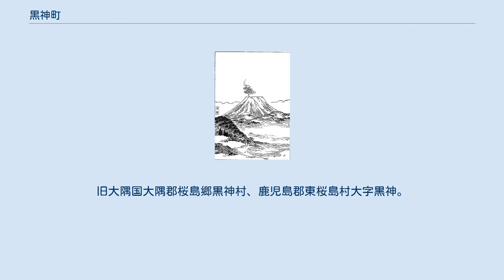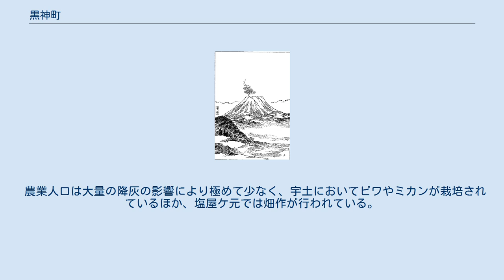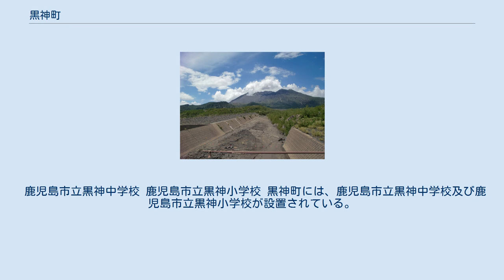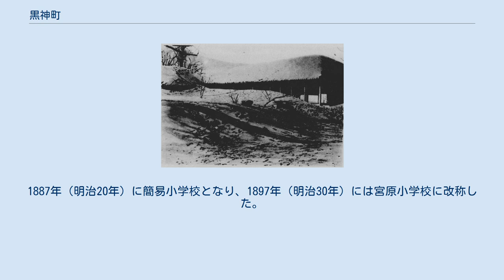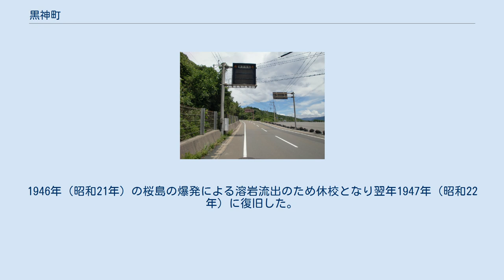黒神町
日本 」 鹿児島県 」 鹿児島市 」 黒神町 黒神町（くろかみちょう）は、鹿児島県鹿児島市の町。
旧大隅国大隅郡桜島郷黒神村、鹿児島郡東桜島村大字黒神。
郵便番号は枦ノ木ケ谷は891-1501、その他は891-1401。
 鹿児島市の最東端、活火山である桜島の東部に位置しており、桜島の噴火による溶岩の流出や火山灰の降灰による埋没を数度経験している。
大正大噴火の際には桜島と大隅半島を隔てていた瀬戸海峡及び瀬戸海峡に面していた瀬戸集落が溶岩の流出によって埋没したことにより大隅半島と接続し、黒神集落には火山灰が約1.8メートルから2.2メートル程度降り積もった。
黒神集落にある腹五社神社の鳥居は噴火により上部を残し埋没しており、「噴火により埋没した鳥居」として鹿児島県の天然記念物に指定され、噴火の凄まじい威力を伝える史跡として残されている。
 黒神町は1950年（昭和25年）10月1日に東桜島村が鹿児島市に編入された際、それまでの大字黒神及び大字瀬戸の全域を以て新たに鹿児島市の町として設置された。
本項では黒神町の一部となっている大字「瀬戸」（せと）についても述べる。
 黒神川から望む昭和火口 黒神町の大半は大正溶岩及び昭和溶岩に覆われている 鹿児島市の最東端、桜島の東部に位置する。
南は垂水市海潟・垂水市牛根麓・鹿児島市有村町、北は高免町、東は鹿児島湾に面する。
かつては桜島は島であったが桜島の大正大噴火によって、黒神東部の瀬戸が溶岩によって埋没し、桜島の対岸の大隅半島と接続した。
桜島と大隅半島の接続部である桜島口には「黒神風穴」と呼ばれる風穴の存在が確認されており、安山岩・玄武岩、風穴の上部は大正大噴火による溶岩によって構成されている。
 桜島の南岳の北東麓に位置しており、黒神町の南東部を含む南岳火口及び昭和火口から半径2キロメートルの区域は2020年現在、災害対策基本法の規定に基づき鹿児島市長によって警戒区域に設定されており、災害応急対策に従事する者以外の立ち入りが禁じられている。
また、京都大学防災研究所附属火山活動研究センター桜島火山観測所黒神観測室が設置されており、噴火現象の観測が行われているほか、爆破観測や音波アレイ観測、地磁気地電流法（MT法）による観測などの実験も行われている。
 町域の中部に鹿児島市立黒神小学校及び鹿児島市立黒神中学校があり、黒神中学校に隣接して腹五社神社が所在している。
腹五社神社の社叢にはシイ林の自然林であるミミズバイ―スダジイ群衆が確認されている。
また、塩屋ヶ元一帯はクズに覆われており、所々にタブノキやアラカシ、ヤブニッケイの植生がある。
 北部には避難港に指定されている宇土港、南部には塩屋ヶ元港があり、町域の東部を鹿児島県道26号桜島港黒神線が通り、町域の南端部を通る国道220号に接続している。
 また、辺地に係る公共的施設の総合整備のための財政上の特別措置等に関する法律に基づき黒神町の全域が「黒神辺地」に指定されている。
 黒神町の全域が国立公園である霧島錦江湾国立公園の区域に指定されており、特別区域特別保護地区（桜島山頂、桜島東溶岩原）・第1種特別地域（桜島北斜面、桜島港黒神線道路沿線、瀬戸崎）・第2種特別地域（桜島北及び東斜面、黒神）・第3種特別地域（桜島北及び東麓、燃埼、黒神、瀬戸）・普通地域から構成される。
 黒神という地名は室町時代より見え、大隅国大隅郡向島のうちであった。
文明3年（1471年）9月12日に向島（桜島）黒神村において大噴火が発生した。
薩藩旧記雑録に掲載されている「池田氏年代記」には「文明三年九月一二日、向島黒神村燃出ル、人民多死」と記録されている。
 桜島と瀬戸・黒神を描いた絵図（三国名勝図会） 江戸時代になり黒神は大隅国大隅郡桜島郷（外城）のうちとなった。
黒神は「黒上」とも書かれていた。
村高は「天保郷帳」では48石余、「三州御治世要覧」では138石余、「旧高旧領取調帳」では108石余であった。
 瀬戸村も江戸時代より見えるが、薩摩藩の地誌である「三国名勝図会」には脇村（現在の有村町の一部）のうちであったとされ、脇村から分村し「瀬戸村」として成立したとされる。
延享年間の「三州御治世要覧」に見えるのが初見であり村高は105石余であった。
また、「旧高旧領取調帳」では80石余であった。
 安永8年（1779年）に発生した安永大噴火では甚大な被害を呈し、...